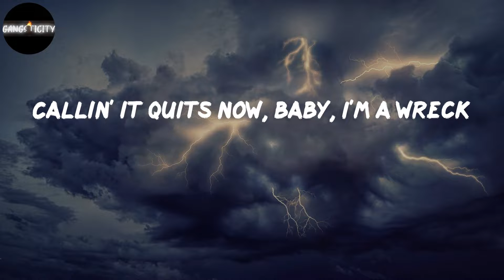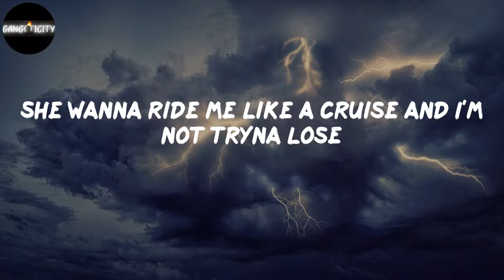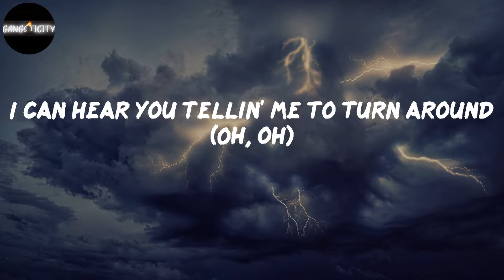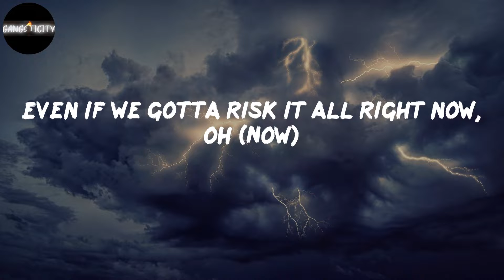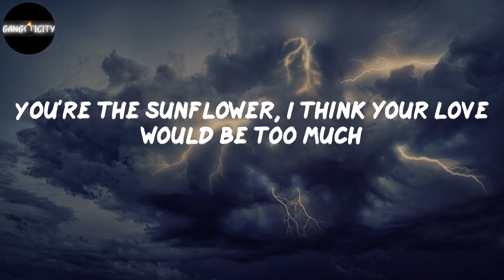Post Malone - Sunflower (Lyrics)